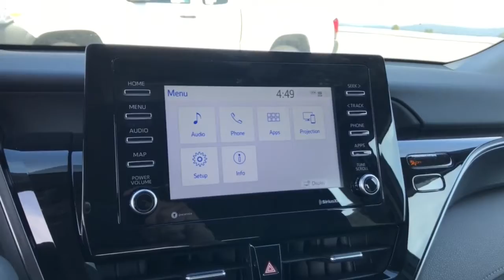2021 Toyota Camry Westminster, Costa Mesa, Garden Grove, Long Beach, Huntington Beach, CA 00293176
Predawn Gray Mica Used 2021 Toyota Camry available in Huntington Beach, California at Toyota of Huntington Beach. Servicing the Costa Mesa, Garden Grove, Long Beach, Huntington Beach, CA area.

ONLY 1 PREVIOUS OWNER! HARD TO FIND ALL WHEEL DRIVE! LOADED WITH SIRIUS XM RADIO, BLUETOOTH WIRELESS, BACK UP CAMERA, HEATED SEATS AND MORE! THIS ONE WONT LAST. Looks and runs great. Good tires and brakes. Engine and transmission run smooth. Damage free. Immaculate inside and out. FREE CARFAX! We have great interest rate and financing for ALL credit situations.. Predawn Gray Mica 2021 Toyota Camry LE AWD 8-Speed Automatic 2.5L I4 DOHC 16VRecent Arrival! 25/34 City/Highway MPGToyota Certified Used Vehicles Details:* Powertrain Limited Warranty: 84 Month/100,000 Mile (whichever comes first) from TCUV purchase date* Limited Comprehensive Warranty: 12 Month/12,000 Mile (whichever comes first) from certified purchase date. Roadside Assistance for 7 Year / 100,000 Mile* Warranty Deductible: $0* 160 Point Inspection* Transferable Warranty* Vehicle History* Roadside AssistanceWHY BUY at the BEACH? Our customers are our most valuable asset. If you are already a customer, welcome back. If you are new to Toyota of Huntington Beach, we would like to convince you to join the ranks of satisfied Toyota of Huntington Beach customers. Financing for all situations. Great rates available. GREAT rates for good credit. Financing for ALL credit situations. BK ok. Low score OK. (See dealer for details.) Se Hablamos Espanol. Marticular OK.